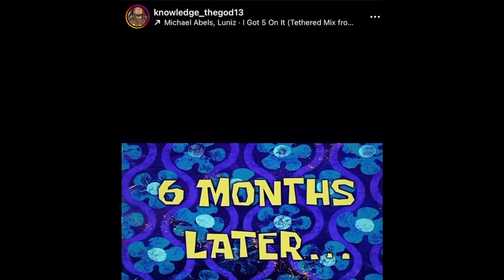Crunchy Black lies about selling his soul!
All these celebrities be lying